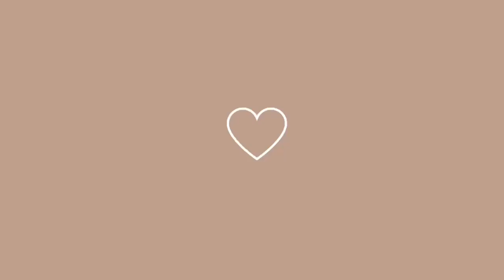FAXINA PESADA MOTIVACIONAL + ORGANIZAÇÃO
*Link das almofadas na Shopee

Olá sejam bem vindos ha mais um video , eu sou a Gleice tenho 26 anos, sou mãe do bryan de 3 anos , portador da síndrome de Angelman.

Se gostou do vídeo não esquece de curtir , me ajuda muito no crescimento do canal , há se inscreve também faça parte da nossa família 🥰

Gravação feita com :iPhone 11
Edição no kinemaster
Músicas no Epidemic sounds e biblioteca do YouTube